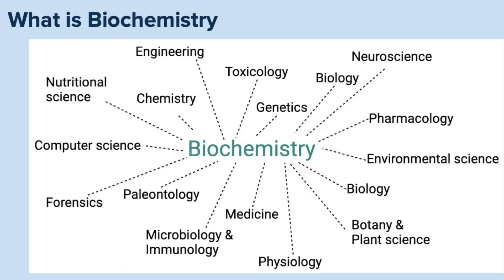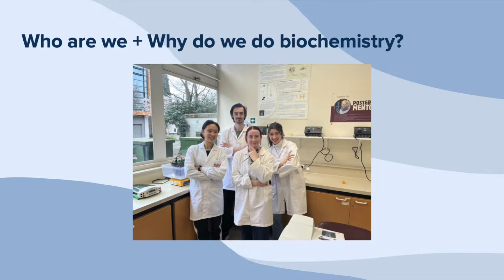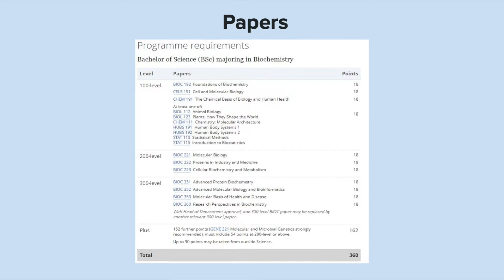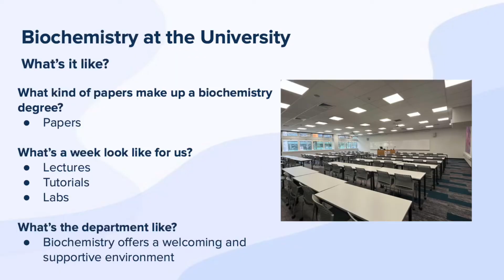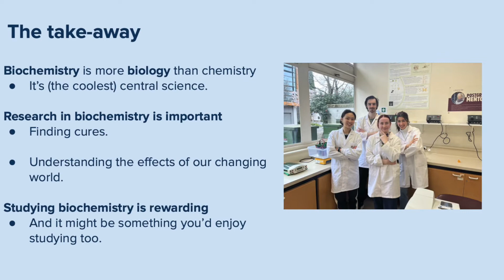Undergraduate students talk Biochemistry - Part 1 Studying biochemistry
Undergraduate students from the 2022 BIOC360 class talk about life as a biochemistry student at the University of Otago.

Why did we choose to study biochemistry?
What is involved when you study biochemistry?
What subjects do you need to take at high school?
What jobs can you get with a biochemistry degree?

Find out about some of the research carried out at Otago Biochemistry in part 2 of the presentation